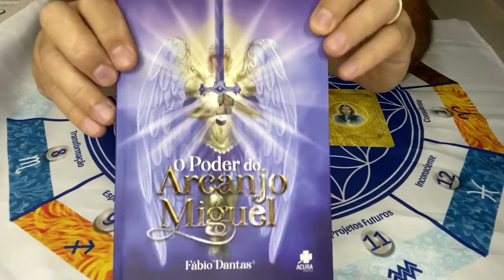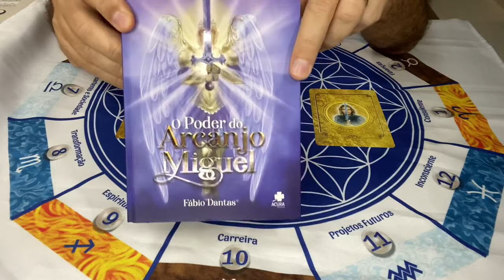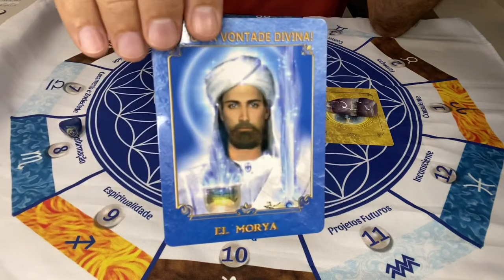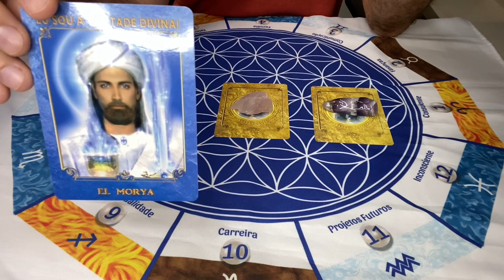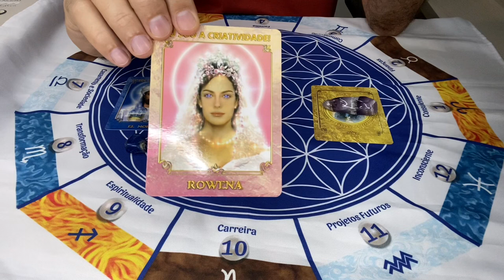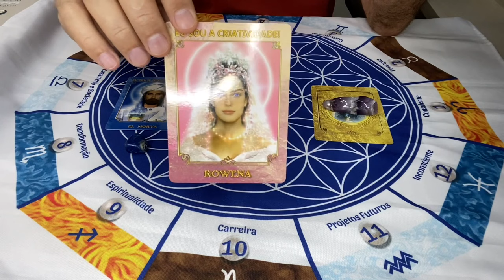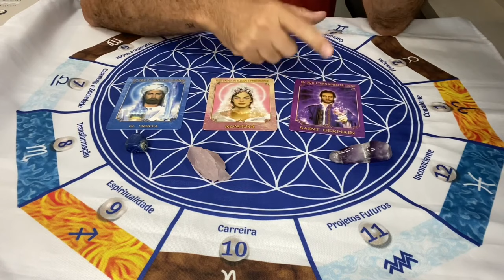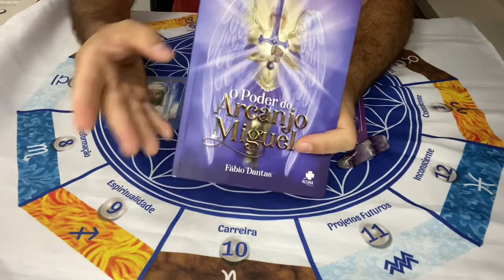CARTAS DOS MESTRES ASCENSIONADOS - ESCOLHA A SUA